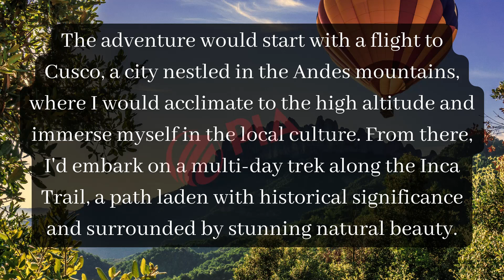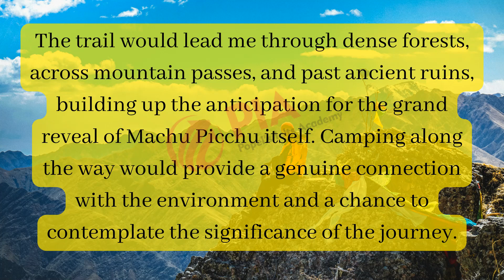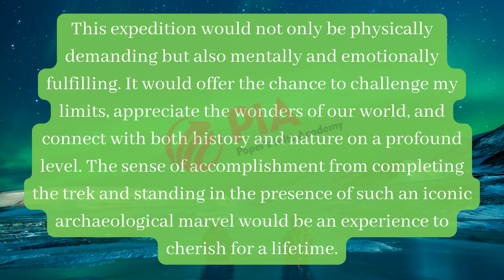"Cue Cards: Your Words, Your Way – Where Ideas Take Center Stage!"